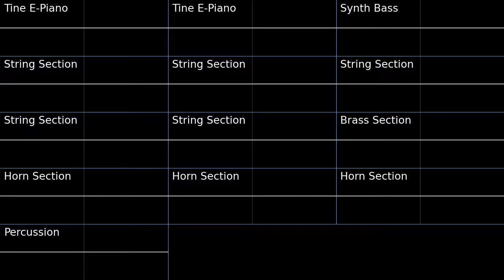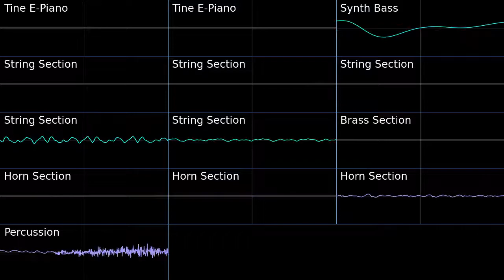PMD2 Sealed Ruin Oscilloscope view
Oscilloscope view of Sealed Ruin from Pokemon Mystery Dungeon Explorers of Sky.